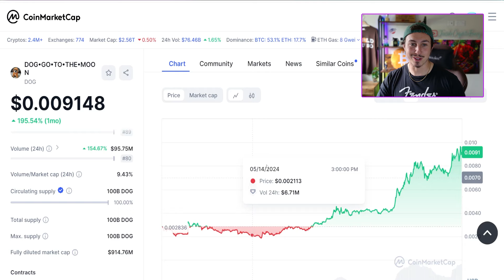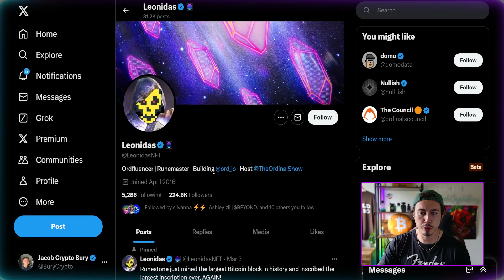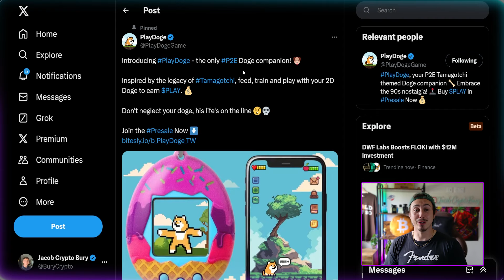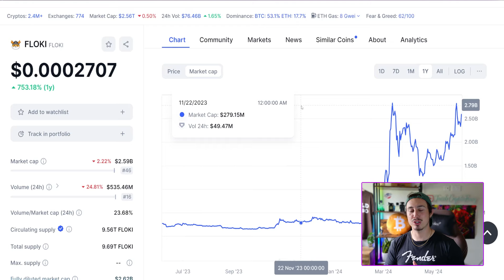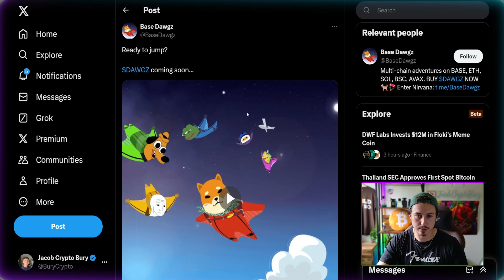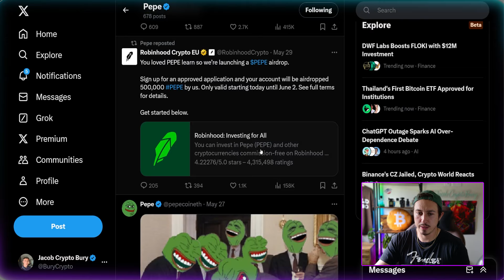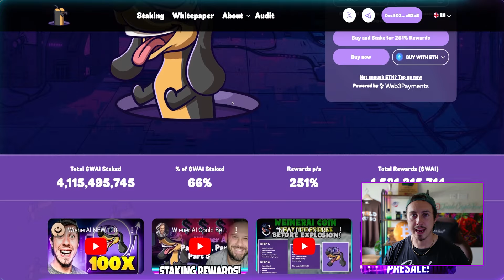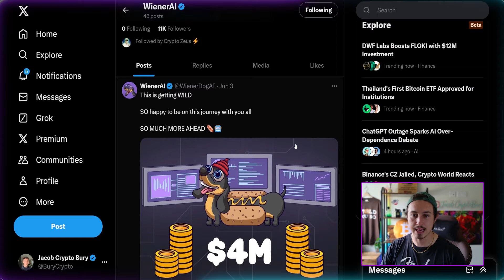BEST 6 MEME COINS TO BUY NOW (Next 10X MEME COINS?!)